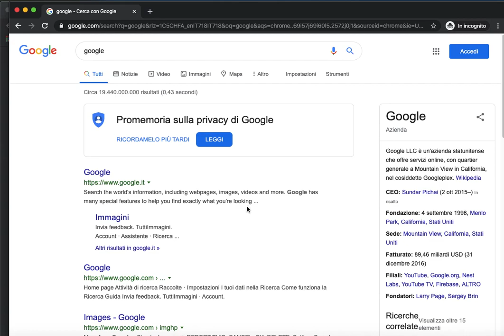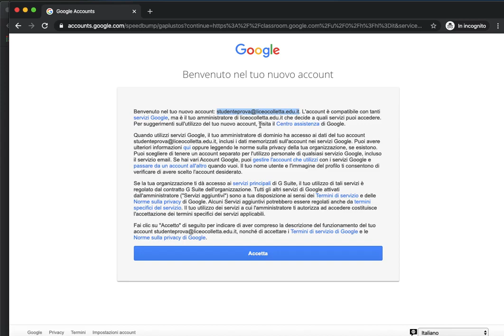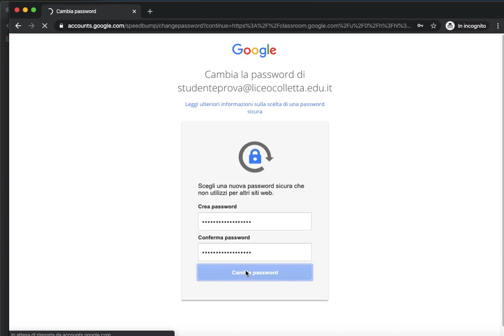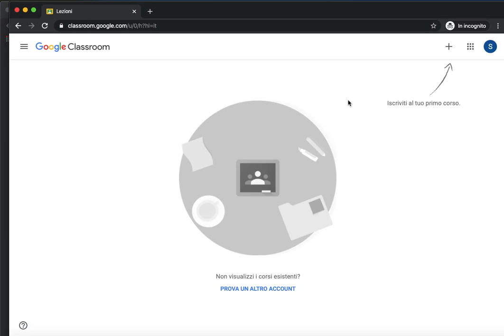Primo accesso studenti G Suite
Videoguida primo accesso studenti Classroom G-Suite Liceo Colletta